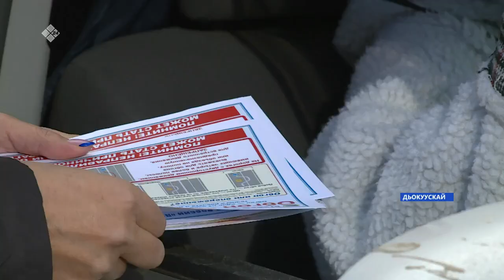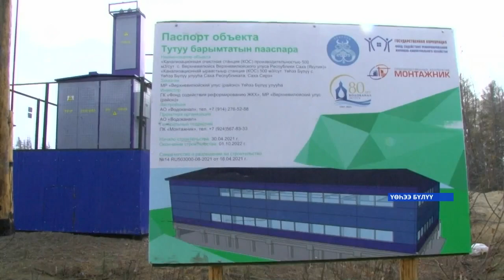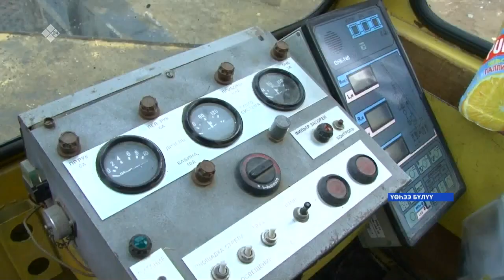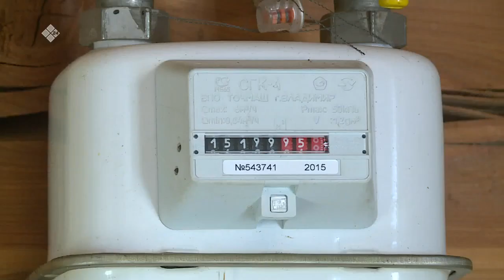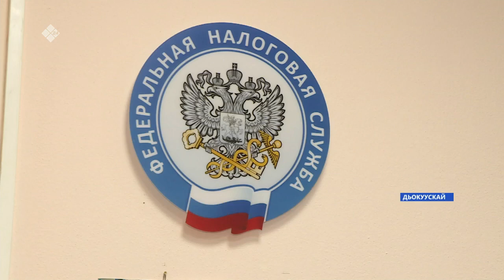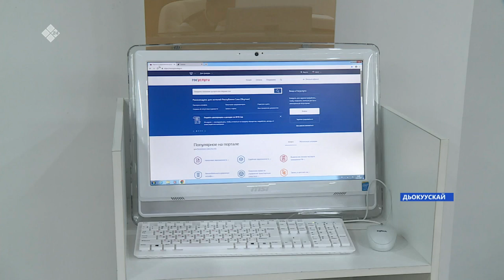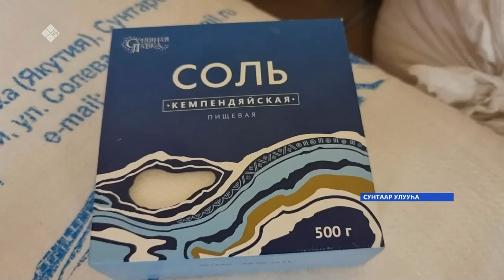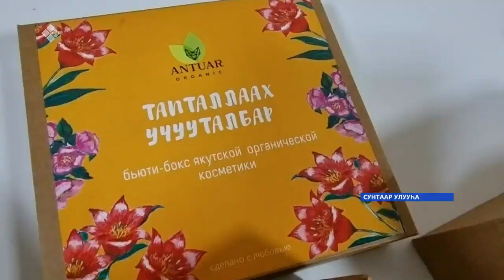«Саха сирэ» информационнай биэрии. Алтынньы 07 күнэ,20:30ч.